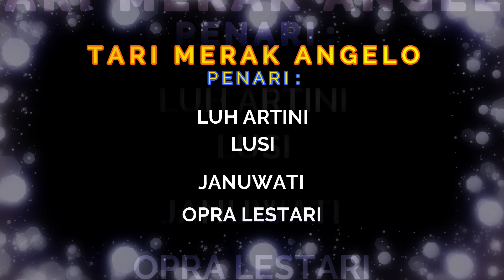TARI MERAK ANGELO, Krama Istri Banjar Tameng Sukawati, Gianyar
Dipersembahkan oleh ibu-ibu krama istri Banjar Tameng, Sukawati serangkaian pujawali Pura Dalem Taman Sari Kerthalangu, Sabtu 7 Januari 2023.